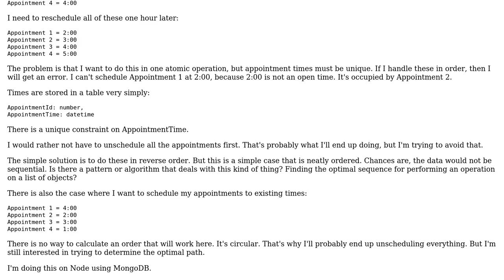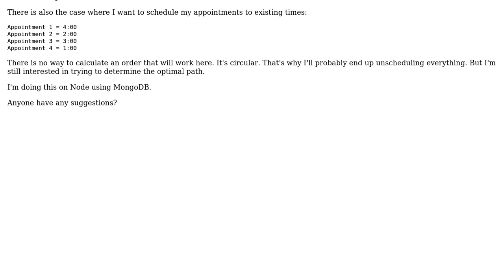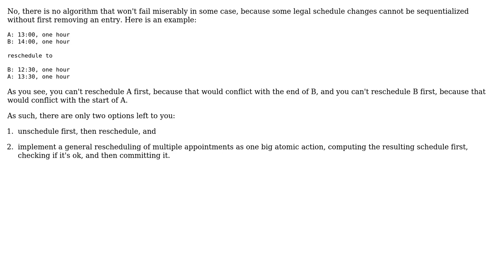Software Engineering: The optimal way to reschedule appointments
With thanks & praise to God, and with thanks to the many people who have made this project possible! | Content (except music & images) licensed under CC BY-SA | Music | Images & others | With thanks to user Mohair user cmaster - reinstate monica and the Stack Exchange Network Trademarks are property of their respective owners. You are responsible for your own actions.